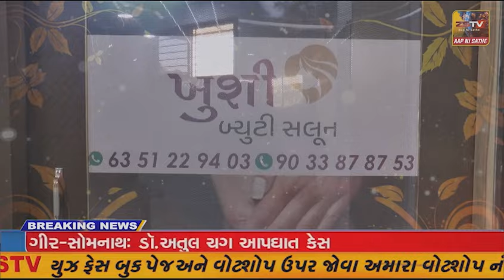ચોટીલા માં આજથી બોર્ડની પરીક્ષાઓનો શાંતિપૂર્ણ માહોલમાં પ્રારંભ કરાયો